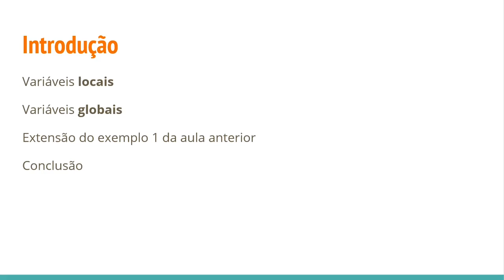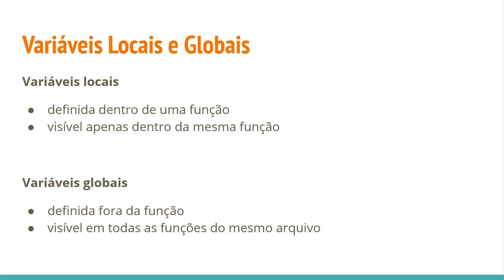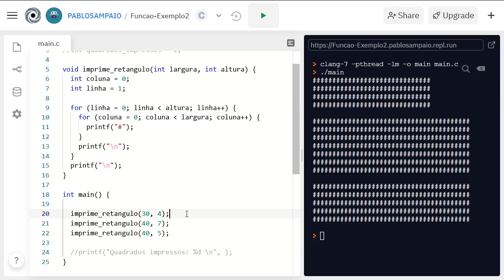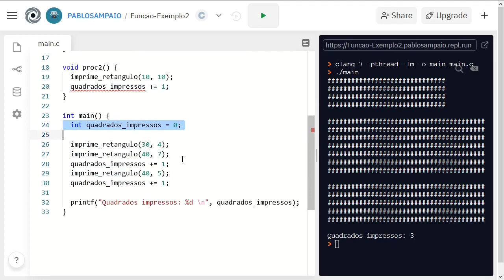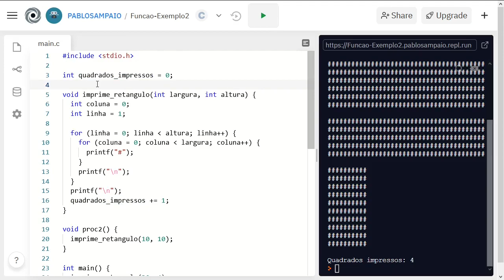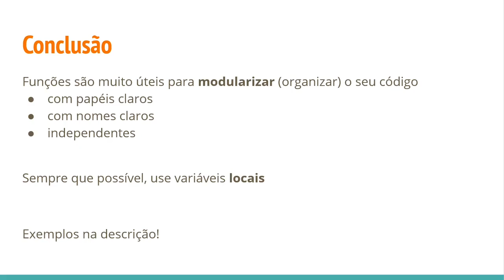C - Aula 17 - Funções (parte 2)